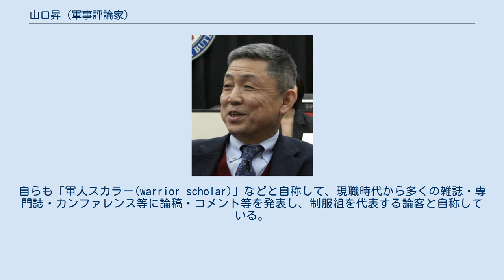山口昇 (軍事評論家)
2011年撮影 山口 昇（やまぐち のぼる 1951年（昭和26年） - ）は、三重県出身の陸上自衛官・軍事評論家（最終階級は陸将）。
国際大学国際関係学研究科教授。
タフツ大学フレッチャー法律外交大学院修士課程修了、元ハーバード大学ジョン・M・オーリン戦略研究所国家安全保障客員フェロー。
 1974年、防衛大学校を卒業（第18期・同期に火箱芳文（第31代陸上幕僚長）、杉本正彦（第30代海上幕僚長）など）し、同年陸上自衛隊航空科部隊に配属。
1983年陸上自衛隊幹部学校指揮幕僚課程修了、1988年フレッチャー法律外交大学院修了、修士号取得。
1991年ハーヴァード大学ジョン・M・オーリン戦略研究所客員研究員。
 外務省北米局日米安全保障条約課出向、統合幕僚会議事務局軍備管理・軍縮班長、第11師団司令部第3部長(作戦担当)、陸上幕僚監部防衛調整官を経て、1999年から2001年まで外務省在アメリカ合衆国日本国大使館首席防衛駐在官（外務事務官・在米国日本大使館付参事官（国防・陸軍担当））。
2001年から陸上自衛隊航空学校副校長、2002年から陸上自衛隊研究本部総合研究部長、2005年から防衛研究所副所長を務めたのち、2006年から第4代陸上自衛隊研究本部長として勤務し、2008年12月退官。
2009年から防衛大学校教授。
 在職時より、米政府・軍の高官らと緊密なネットワークを構築。
また、研究本部の創設・運営にも尽力。
自らも「軍人スカラー(warrior scholar)」などと自称して、現職時代から多くの雑誌・専門誌・カンファレンス等に論稿・コメント等を発表し、制服組を代表する論客と自称している。
防衛大学校教授（防衛学教育学群安全保障・危機管理教育センター長）として日米同盟、軍事史の教育を行う一方、論壇でも活動している。
 2011年3月14日に発生した東日本大震災に際し、9月まで危機管理・復興問題担当の内閣官房参与を務めた。
国際大学国際関係学研究科教授や、東京財団上席研究員も歴任。
 2017年7月、外務省の核軍縮の実質的な進展のための賢人会議委員に就任。